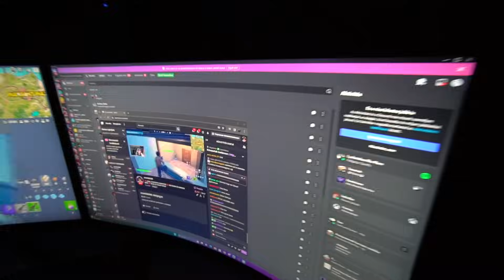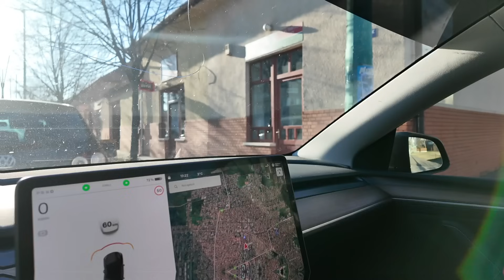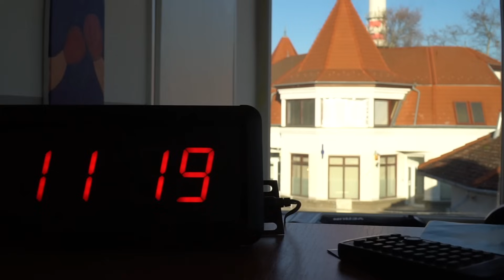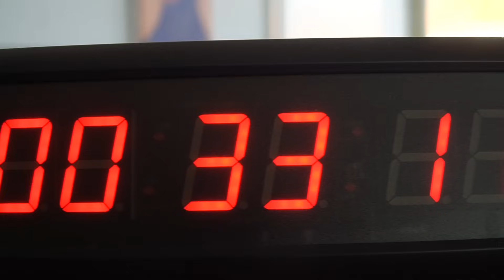KIVAN AZ IDEGRENDSZEREM!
🔔 KÖVESSETEK MINKET AZ ÚJ INSTÁNKON : @normansillo @sillolau @sillosteve
🔔 KÖVESSÉTEK A LANBOXOT TIKTOKON IS! : @lanboxponthu